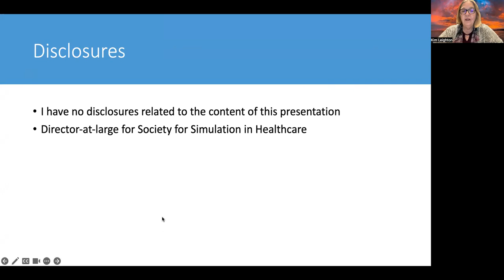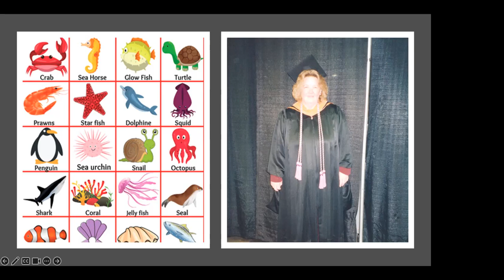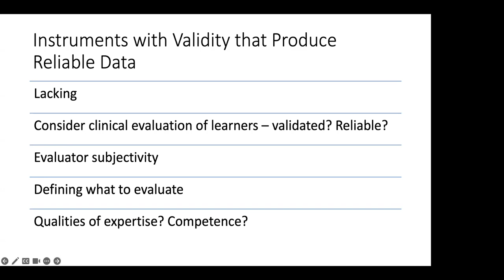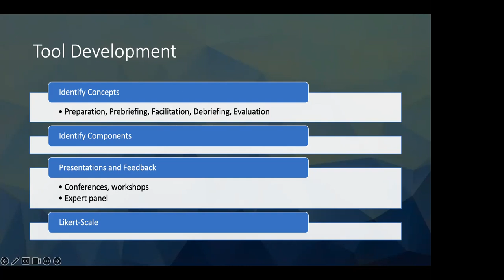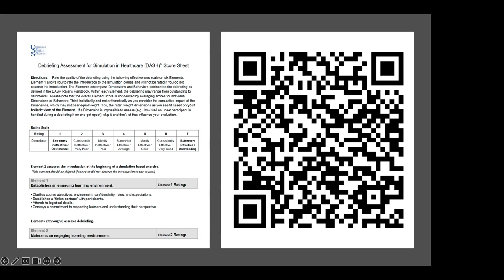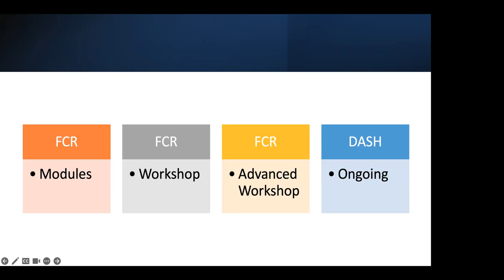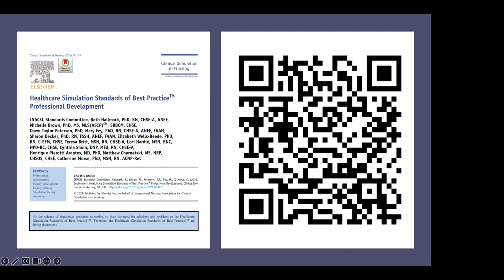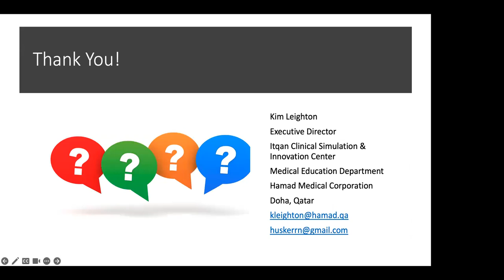Evaluation of Simulation Facilitators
Presented at SIMULCON 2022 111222